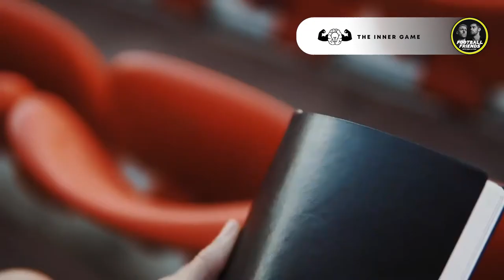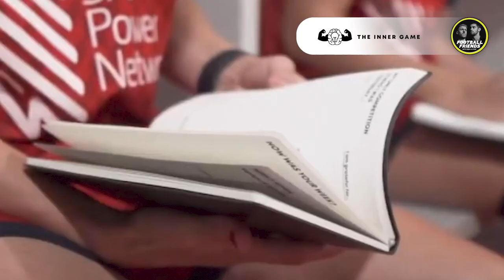BRUNO FORNAROLI CHRISTMAS EXCLUSIVE - S1 E9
EPISODE 9: This week the boys welcome 'El Tuna', Bruno Fornaroli, to the show, and chat all things A-League, his football life in Uruguay, Socceroos, and more. Ben and Stef also look back on round 7 of the A-League and preview  upcoming round 8.